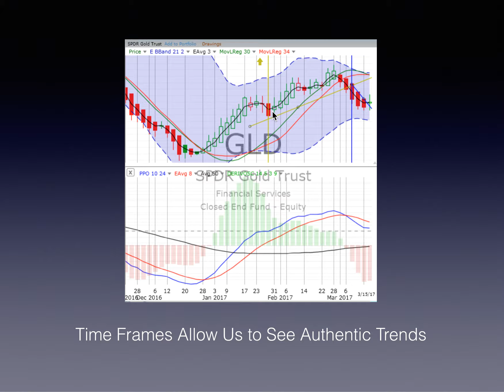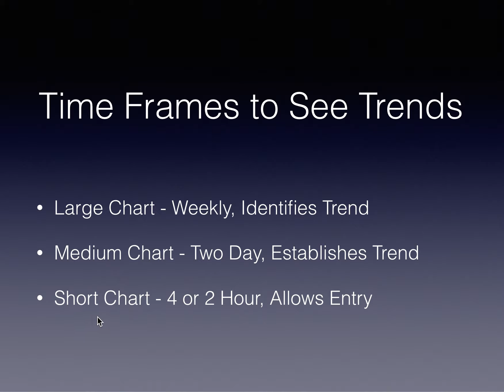Locating Trends for Stock Trading Success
Locating newly established trends is very important for finding profitable trades in the market. We use three time frames to assist us in detecting major shifts in price movement.

Successful stock trading is what we are all about! We urge you to "Follow the charts, NOT the noise!” and want to help you follow the market and improve your knowledge of stock and ETF movements.

Let this fantastic start to the New Year inspire you to study the charts with us every day the markets are open. We only ask you for ten short minutes. Trust us. It's worth your time!